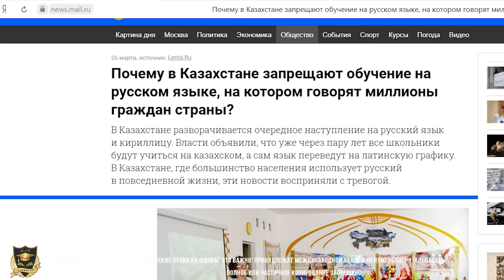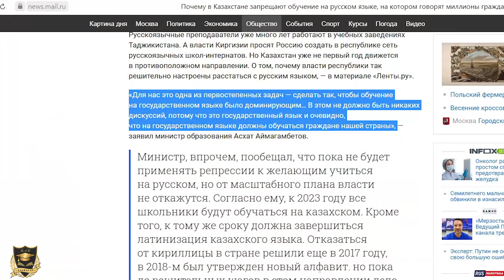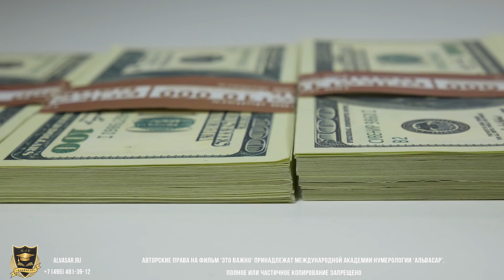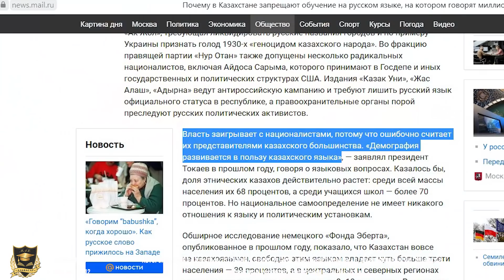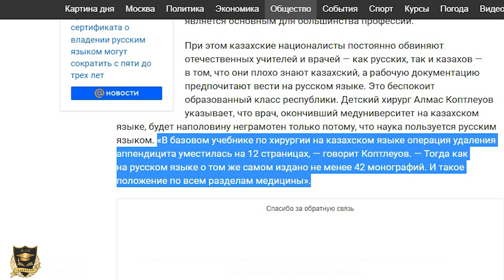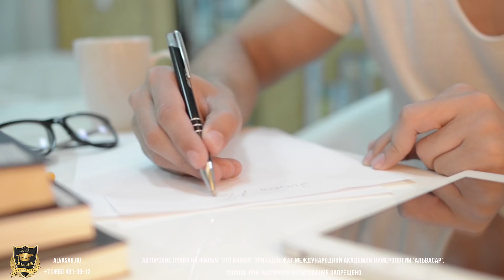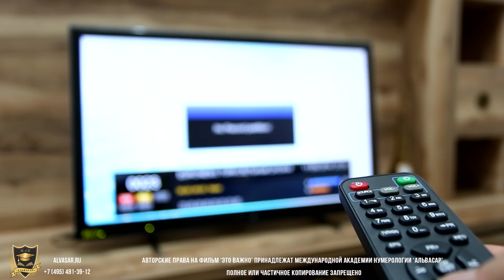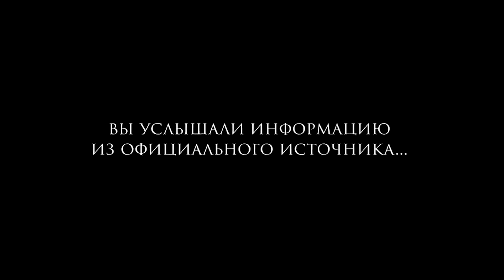ЭТО ВАЖНО | Почему в Казахстане полностью запрещают русский язык | 07.04.2021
Это важно.
  Новости. Актуально и информативно!
"Это важно" - новостной проект Международной академии нумерологии "Альвасар". Это особенный проект,  в котором мы освещаем  мировые события,  подтвержденные различными официальными источниками. Присоединяйтесь! И вы всегда будете в курсе новостей различных областей науки, политики и медицины.